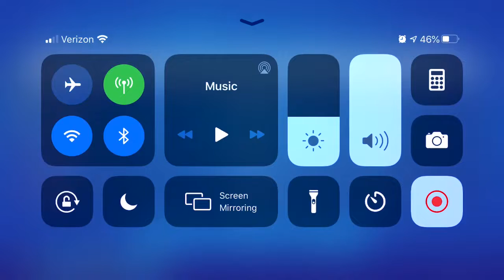Random Skin Challenge